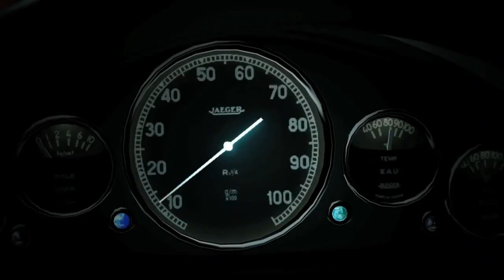Gran Turismo 6 Trailer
All sound created by Russell Bradley